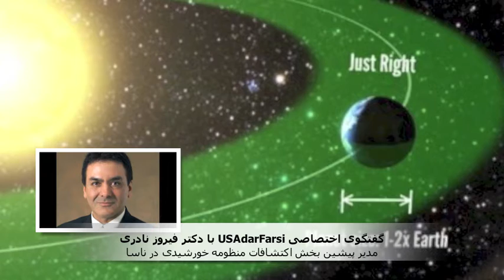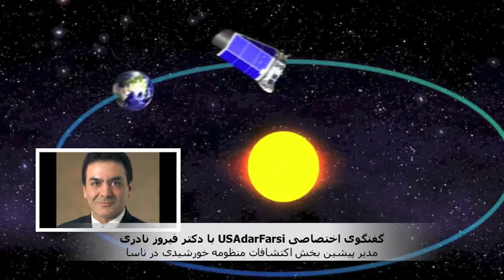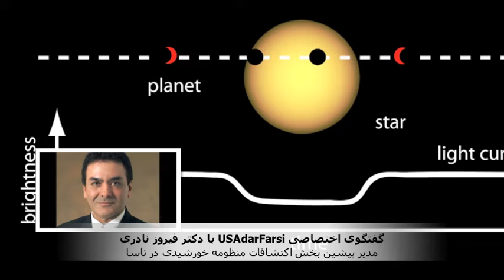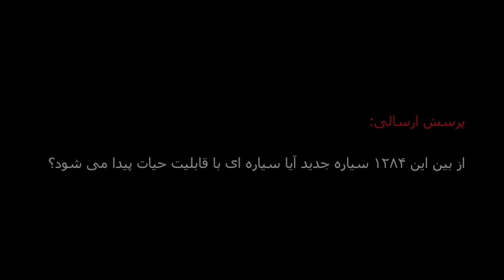گفتگوی اختصاصی با دکتر فیروز نادری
دکتر فیروز نادری مدیر پیشین بخش اکتشافات منظومه خورشیدی در ناسا درباره تایید کشف ۱۲۸۴ سیاره جدید توسط تلسکوپ کپلر به پرسشهای کاربران  این صفحه پاسخ می دهد.